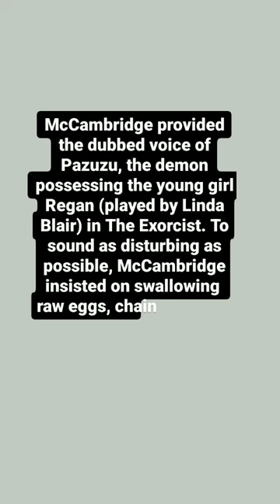Mercedes McCambridge The Voice of the 1973 Film The Exorcist.